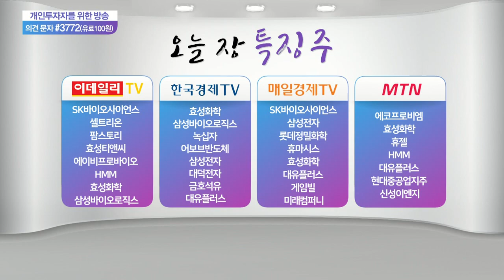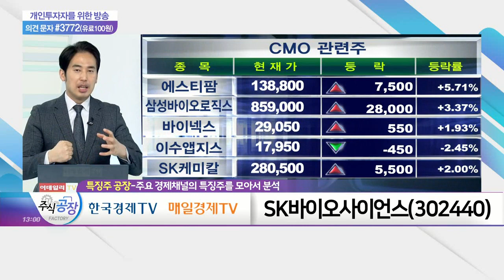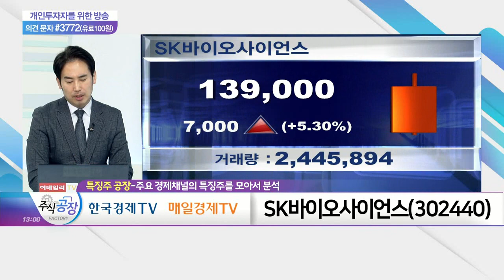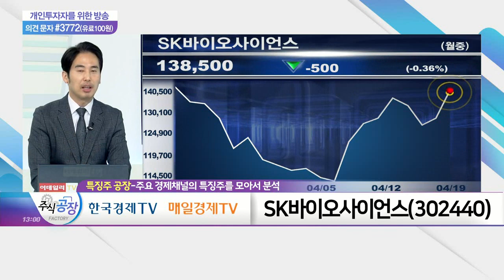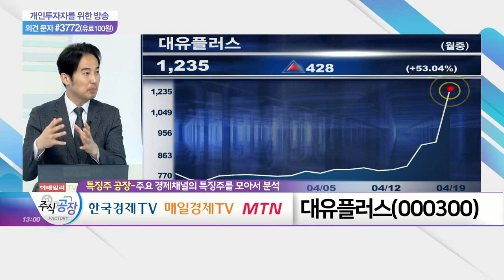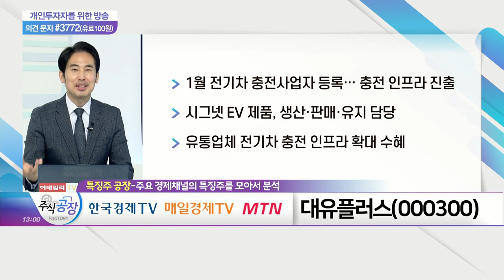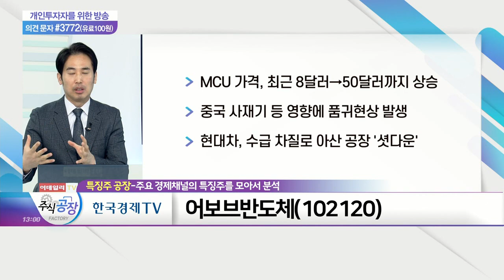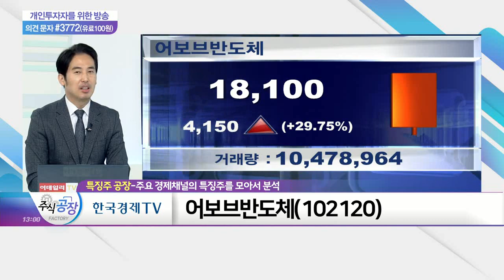SK바이오사이언스, 대유플러스, 어보브반도체_특징주 공장 (20210419)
- 1,262만주 의무확약 물량 중 311만주 해제
- '하이브' 사례와 같이 오히려 주가 상승
- 코로나19 백신 CMO 확대 등 주가 견인

대유플러스(000300)
- 1월 전기차 충전사업자 등록… 충전 인프라 진출
- 시그넷 EV 제품, 생산·판매·유지 담당
- 유통업체 전기차 충전 인프라 확대 수혜

- MCU 가격, 최근 8달러→50달러까지 상승
- 중국 사재기 등 영향에 품귀 현상 발생
- 현대차, 수급 차질로 아산 공장 '셧다운'